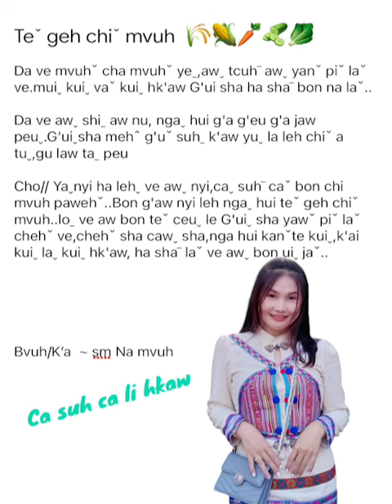Teˇgeh chiˇmvuh -Sm. Na mvuhˇ (Official mv) pavibaw music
Teˇgeh chiˇmvuh
BvK'a. Sm .Na mvuhˇ